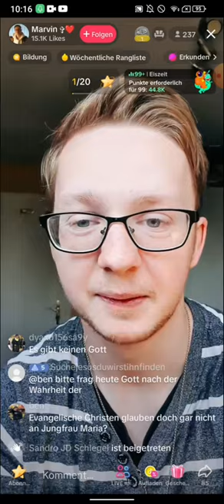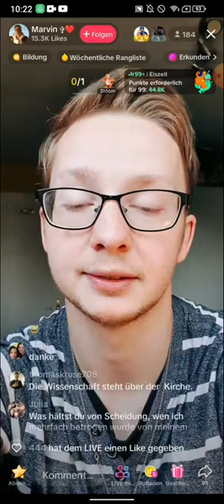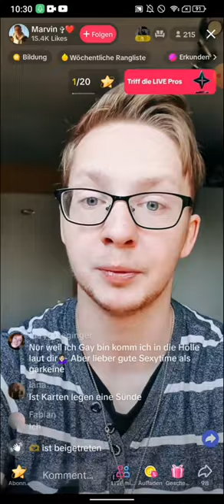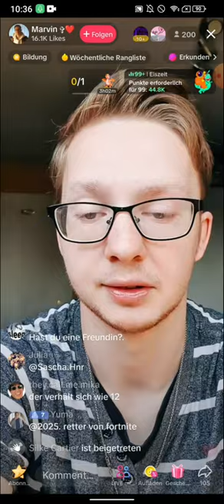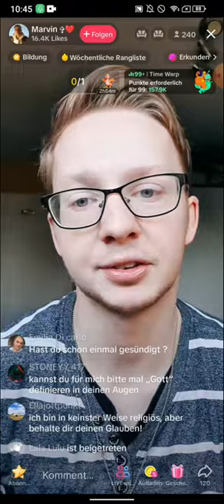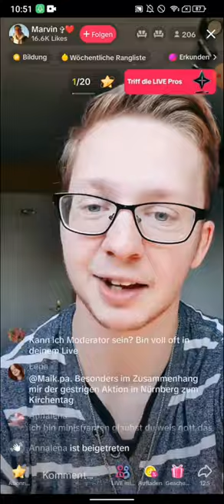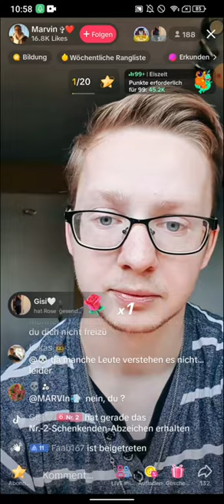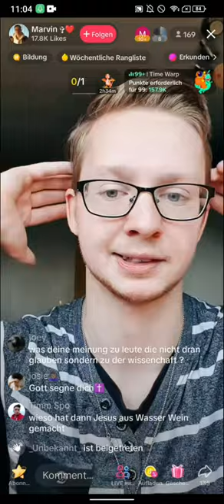MARVIN verbreitet LIEBE 💗 und antwortet auf eure FRAGEN!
(EXMUSLIMEUNDCHRISTENBESTOF)